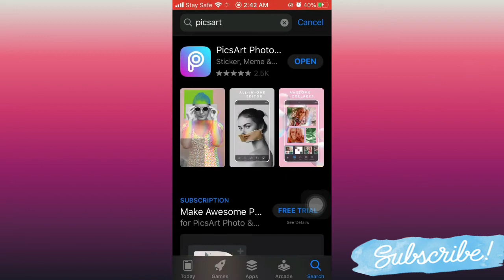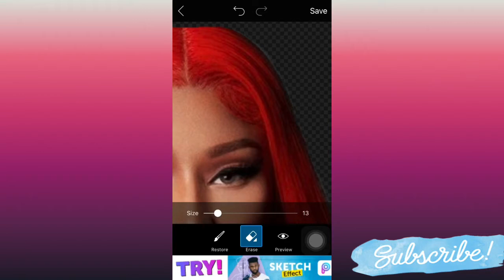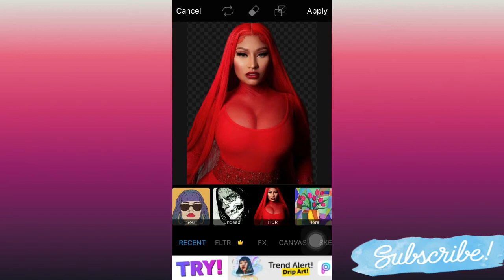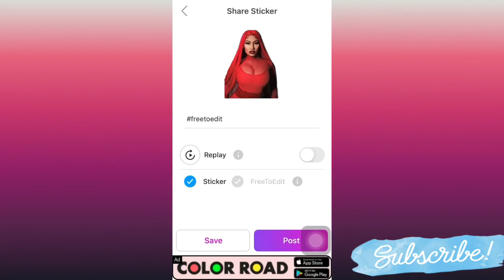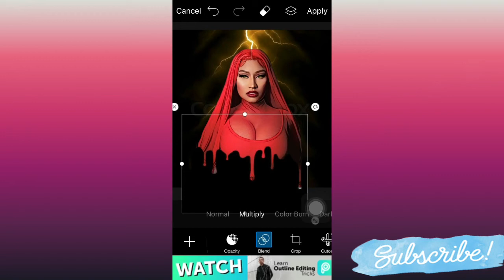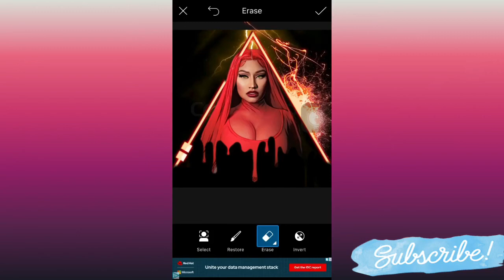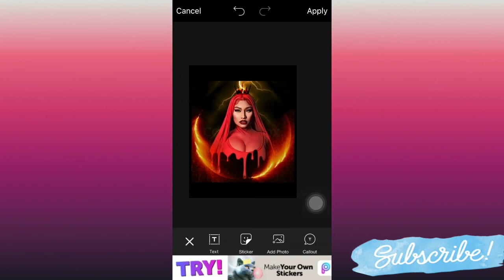Quick Edit: Easy Dripping Effect | PicsArt Editing Tutorial | PicsArt Photo Editing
Here I post picture editing tutorials at least once a week!

REMEMBER JESUS SAVES!

picsart editing
picsart tutorial
picsart background change
photo editing
picsart editing new style
picsart